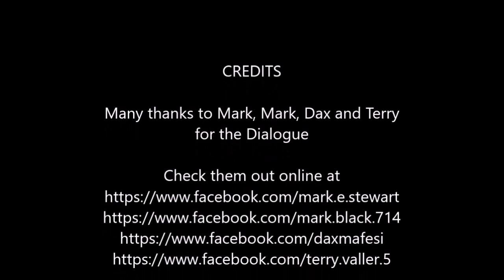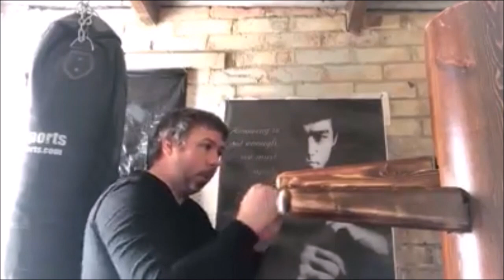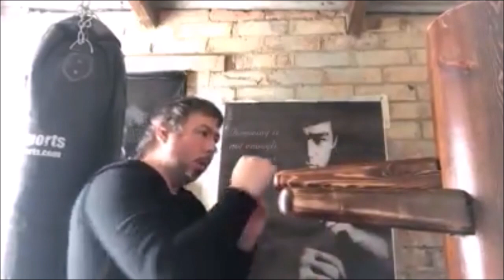The Jeet Kune Do Dialogues Episode #162 w. Dax Manuel, Mark Black, Mark Stewart and Terry Valler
This week's Dialogue is an Open Discussion with Dwight's fellow Miamian Dax Manuel, Mark Stewart of Thailand and Mark Black and Terry Valler of the United Kingdom.

Does martial art magazine coverage of Jeet Kune Do, Bruce Lee and other JKD notables seem to have diminished greatly over the years? How about attention to the ongoing Jeet Kune Do discussions and debates? Is Jeet Kune Do in danger of disappearing from the martial art landscape supplanted by more popular mainstream arts like Brazilian Jiu Jitsu and Krav Maga and combat sports like MMA?
Serious discussion on Jeet Kune Do is vital to ensuring the continued viability of this radical martial art as a choice for people looking for practical, realistic and cutting edge "above the fray" martial art training. No matter what Jeet Kune Do lineage or camp you belong to, you need to be able to hear a variety of JKD perspectives. Whether you’ve studied Jeet Kune Do or another martial art method or just want to have a deeper understanding of the issues surrounding Jeet Kune Do, you’ll want to check out this playlist

Looking for smart and honest conversations about current events in Jeet Kune Do, thought-provoking ideas about the art, "political" viewpoints, news and the “war” between JKD factions? Want to increase your ability to think critically about JKD by listening to different perspectives on a variety of JKD topics? If so, then you’re in the right place, because on The Jeet Kune Do Dialogues, Dwight Woods engages the ideas of some of Jeet Kune Do’s most interesting instructors, thought leaders and authors. The Jeet Kune Do Dialogues is the largest YouTube talk show about Jeet Kune Do’s “big ideas”. Dwight encourages his Dialogue partners to speak their minds and his audience members to think for themselves.

The Jeet Kune Do Dialogues will soon be fan funded through monthly and one-time donations

Dwight Woods’ book, "The Jeet Kune Do Journal Vol. I” is now available at Amazon

Book the Jeet Kune Do Rebel for a LIVE seminar or workshop on Jeet Kune Do and/or its “associated disciplines

Sign up for our newsletter with the best of The Jeet Kune Do Dialogues delivered to your inbox once a month